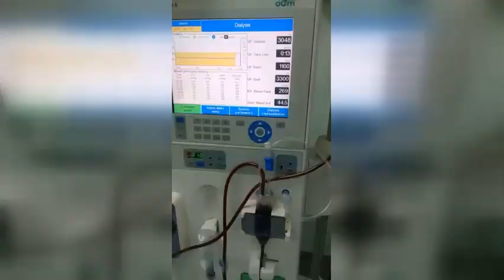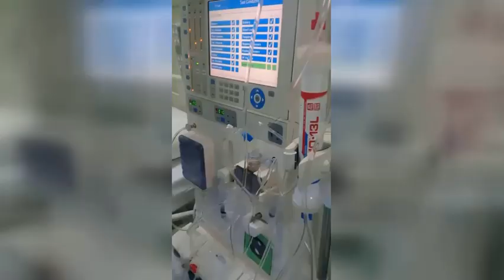Dialysis Nurse's Daily Routine Revealed - Salary and Working Conditions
As a Dialysis nurse, you know that the daily routine is crucial for keeping your patients safe and healthy. In this video, we'll take a closer look at the daily routine and discuss how much the salary is for this career.

Dialysis is a challenging and demanding job, and it pays off in terms of salary and career progression. In this video, we'll discuss the daily routine and discuss how much the salary is for this career. We'll also discuss the challenges and benefits of this career, and how you can get started in this rewarding field.

1 of 5